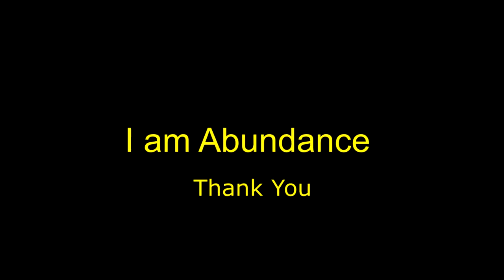Manifest Abundance While You Sleep | Powerful Affirmations For Wealth And Success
Manifest Abundance While You Sleep | Wealth Affirmations for Prosperity

Hi Everyone and Welcome to Lai Tattis Sleep Hypnosis Guided Meditation Channel!

This guided sleep meditation is designed to reprogram your subconscious mind for abundance and prosperity.

With powerful affirmations, this session helps unlock wealth and success while you rest. Listen nightly for 30 days to transform your mindset and invite abundance into your life. Let’s manifest wealth and prosperity together tonight!

🎧 Discover the world's most comfortable headphones for sleeping with SleepPhones—perfect for better rest

The best time to practice affirmations is before and during sleep, as this activates your subconscious mind and enhances effectiveness. This recording is part of my "Quieten Your Mind" sleep series and features binaural tones and brainwave entrainment. Please do not listen while driving or operating machinery.

For maximum benefits, use headphones or sleep phones and listen to your affirmations as you fall asleep, allowing them to fade into the background. Your subconscious will absorb the messages without the need to stay awake. Visualize your affirmations as already happening, engaging all your senses to fully experience them.

For best results listen every night for 30 nights

🎧 How can you enjoy your favorite tracks while getting some quality sleep?

I have partnered up with SleepPhones® who offer the best solution for listening to guided meditations and hypnosis, whilst experiencing unparalleled comfort.

It's not just a headband - it is made of soft SheepCloud™ fabric that you can wear while sleeping on your side without earbuds in your ears! The speakers are thin and flat so they don't hurt when laying down or putting pressure on them from leaning against something like pillows.

⚡ Check out guided meditations and mindfulness practices by Laitattis on Insight Timer

✨ Find peace and mindfulness with Aura's 30-Day Guest Pass and start your journey today